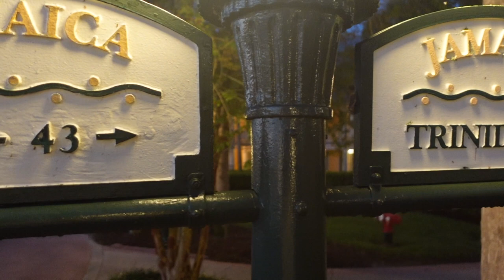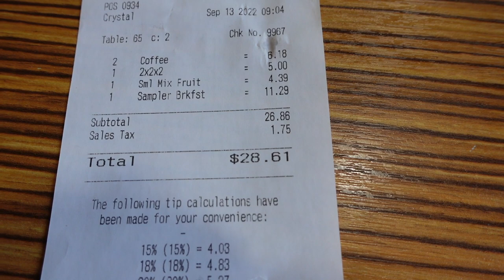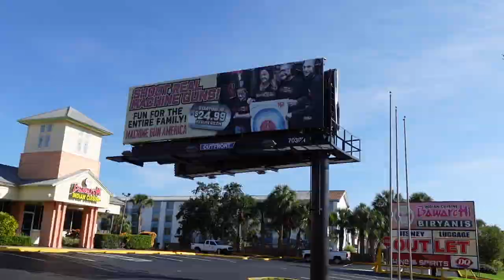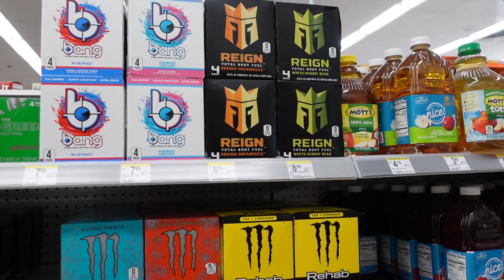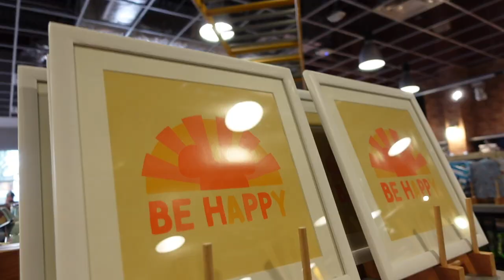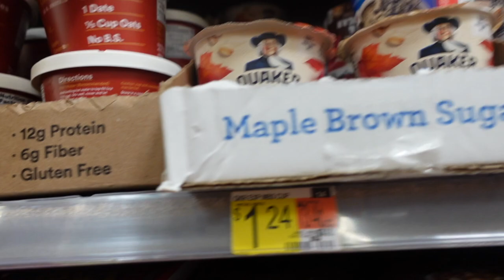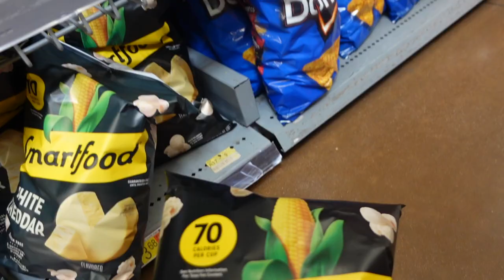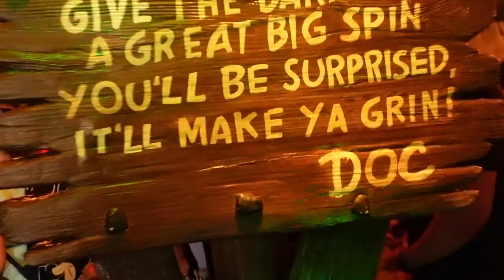Day 1 - IHOP, Disney Outlet, Walmart & Magic Kingdom- Florida Trip 2022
Hello you wonderful bunch, firstly I hope you've had the best wee week. Craig & I are back with our day 1 activities from our latest Florida holiday. We start the morning off by visiting IHOP on International Drive. I know its just simple food but its always a must on our trip. Also its very reasonably priced so a great spot to start your day off. We then head to the Outlets to have a nosey in the Disney Outlet (again a must on your trip, as you will find some great bargains).

We then head over to Walmart just to pick up a few essentials, we always do this at the start of our trip as it just means your not having to buy water etc everyday & its cheaper.

Finally we finish the day off heading to the Magic Kingdom. Honestly just to finally get back there felt like a dream.

Anyway I hope you enjoy, sending love & positivity to each one of you.

Nicola xo